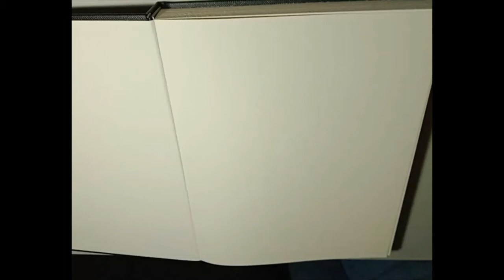Pickle Rick! - Time lapse - Alcohol Markers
I drew pickle rick.